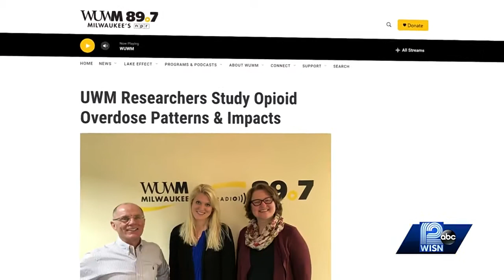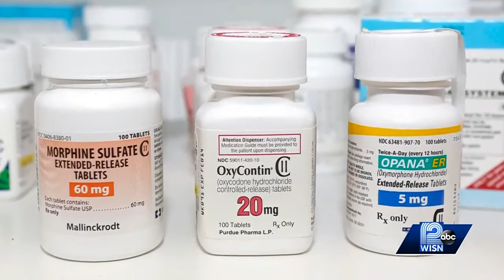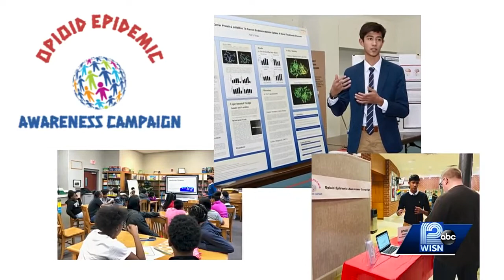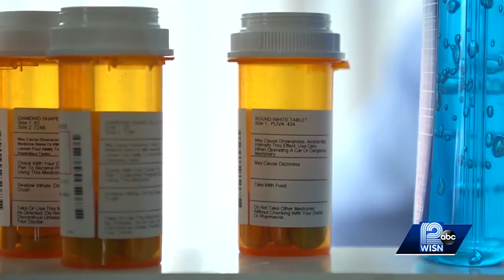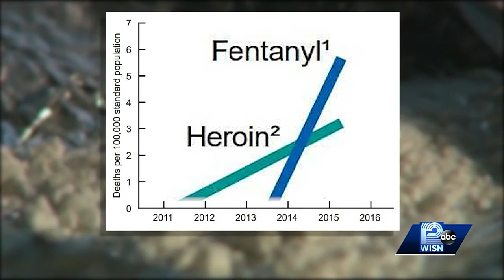Taking on the Fight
Neil Dogra heard about opioids on the radio and is dedicating his life to fighting them.